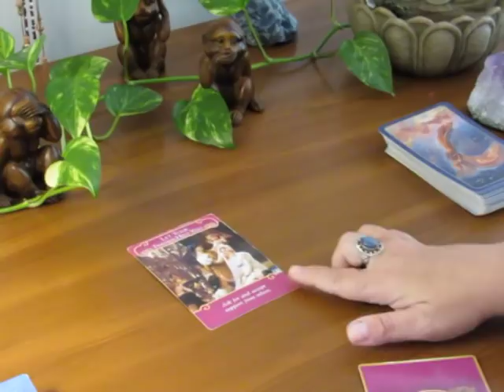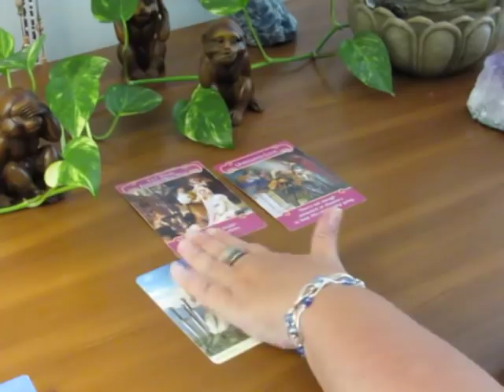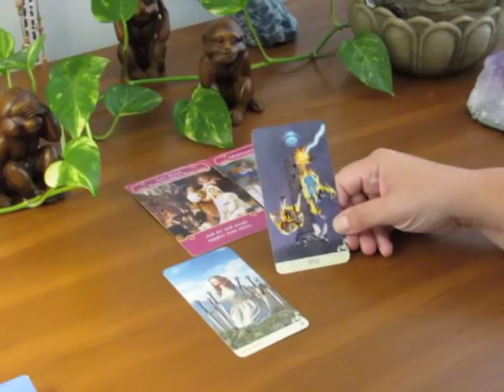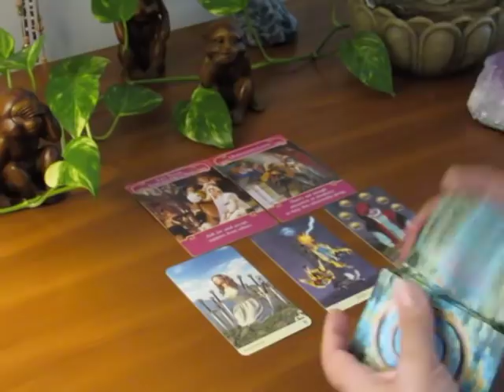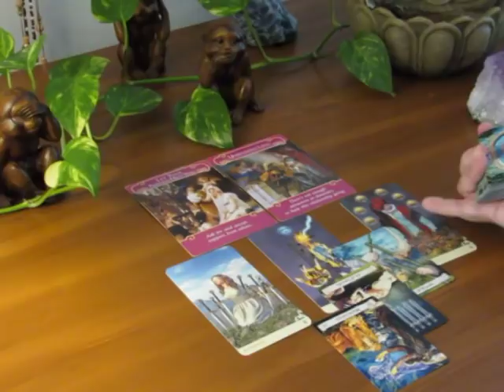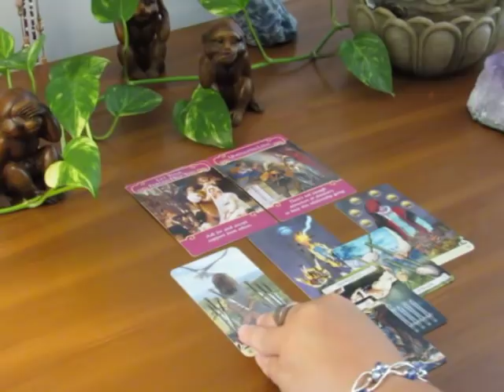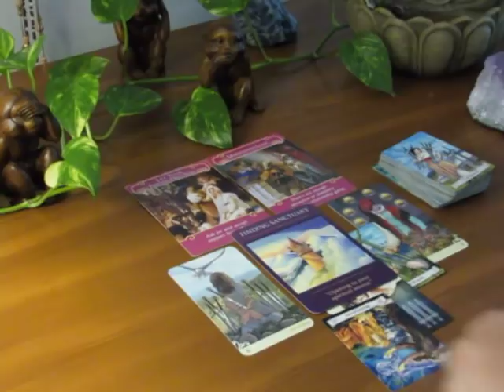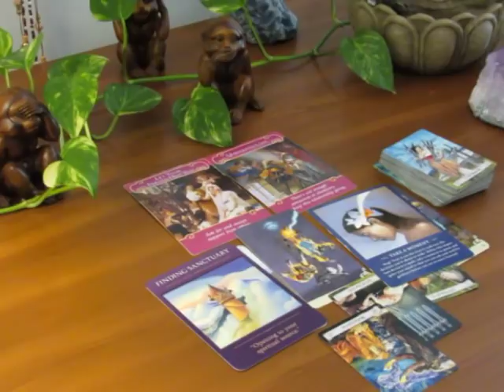~The Daily Vibe~The Eye of the Storm~9/4-9/5~September 4 Daily Tarot Reading